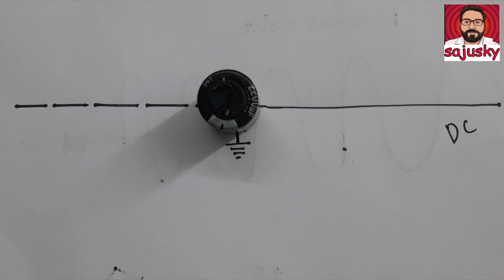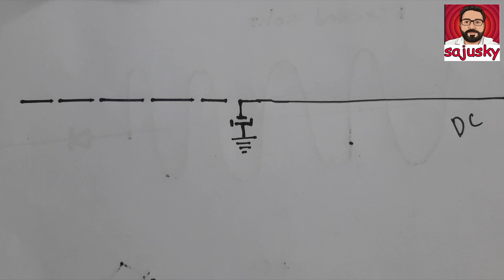കപ്പാസിറ്റർ എന്തിനാണ് ഉപയോഗിക്കുന്നത്.. Capacitor Working Principle Malayalam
Capacitor Working Principle Malayalam